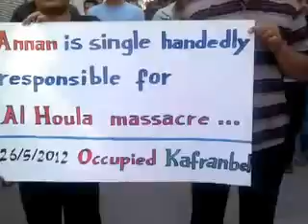شام ادلب كفرنبل انتفاضة الاحرار نصرة للحولة ... ج1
شام ادلب كفرنبل انتفاضة الاحرار نصرة للحولة وشهدائها 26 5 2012 ج1